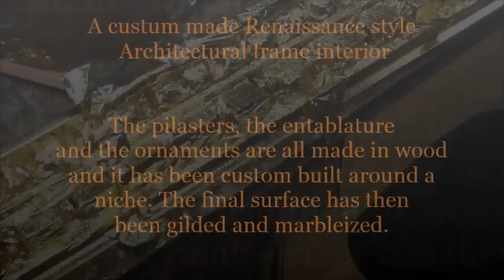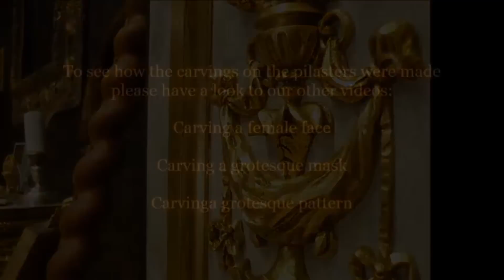Renaissance pilasters with entablature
Architecural framing of a niche based on pilasters with base and capital holding a Entablature with Dentil and Egg-and-dart ornaments. The desig is my own but of course it is based on classical elements from the Renaissance period. The whole structure is custom built to suit the rather large niche in a wall section.
To see the making of the separate ornamental parts have a look at the  following videos:

The ornaments have been carved in Lime wood and then gilded with metal leaves. The pilasters are also constructed entirely in wood and then after a few layers of gesso they have been marbleized and had some of its details gilded.

If you want to see more of what we do, please visit our